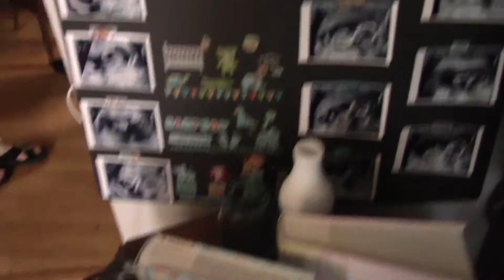Pregnancy Vlog - Week 32 | BABY SHOWER!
BABY SHOWER TIME!

Add us to your circle on Google+
Music.ly: @emily_rae_shelton
Music used with permission from XimerTracks
Song: xWaZzeR - Dream Paradise [XimerTracks]